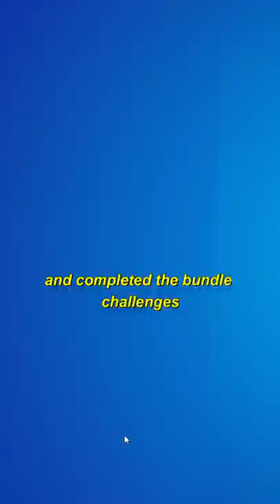you can gift lebron james skin for 0 v-bucks 😱😱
wow
founder: firemonkey